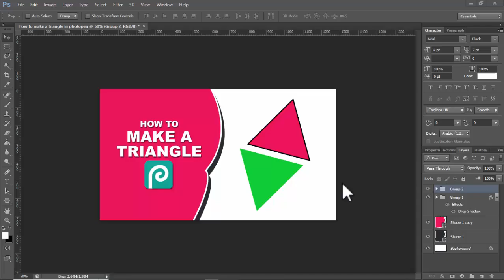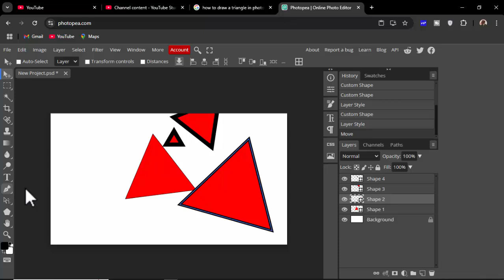How to make a triangle in photopea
In this video : How to make a triangle in photopea